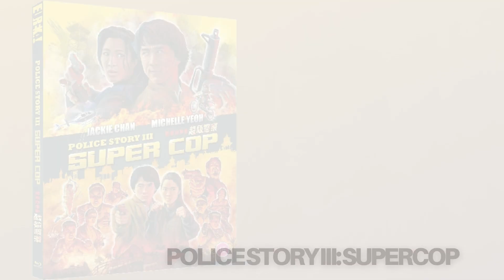POLICE STORY TRILOGY on Ultra 4K bluray & SUPERCOP bluray release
POLICE STORY TRILOGY on Ultra 4K bluray & SUPERCOP bluray release by Eureka! coming out soon...